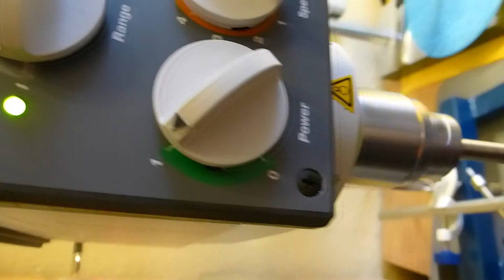Heidolph 2020 Rühren mit dem Blattrührer mit 6 Loch in Wasser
Diesmal nur zur Anschauung mit Wasser ;-)